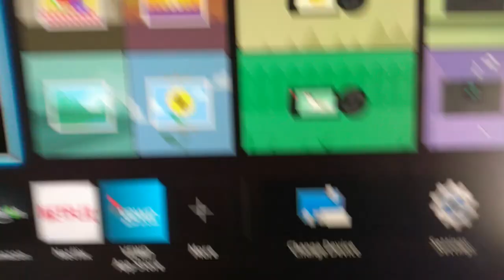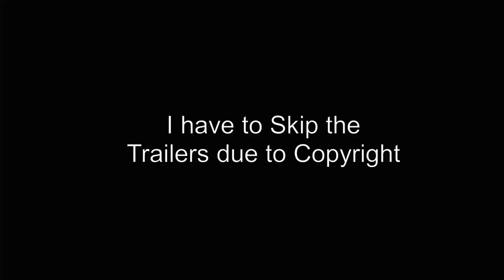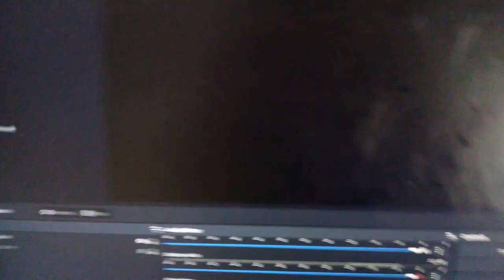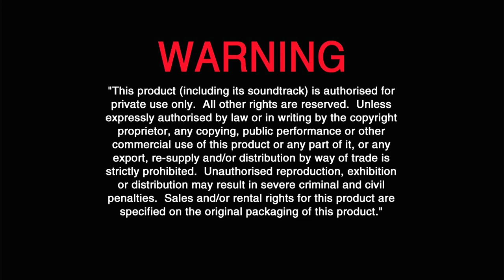Opening to Cars 2 2011 Blu-Ray (2017 Reissue) Both Discs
0:00 Introduction
0:33 Disc 1
2:33 Disc 2

2 out of the 9 Blu-Rays that I have down.